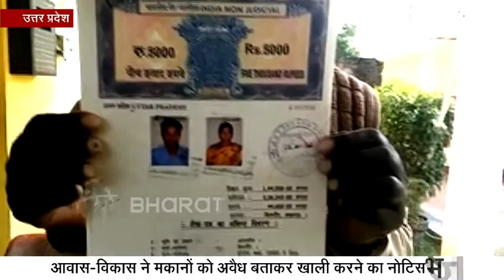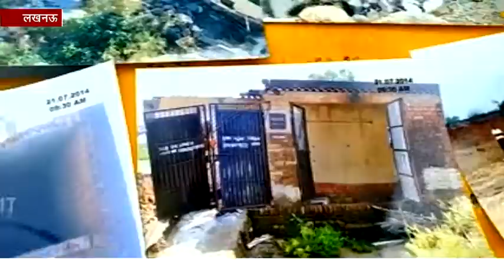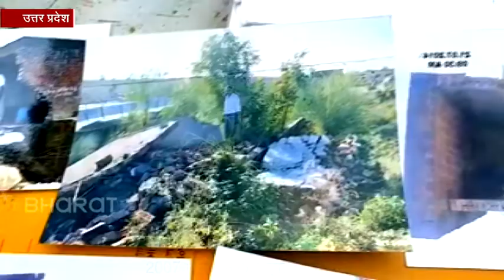सैनिक बोला, टूट गया मैं एक घर बनाने में, सरकार को तरस नहीं आया मेरा आशियाना गिराने में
लखनऊ : जिन सेना के जवानों की बदौलत हम लोग रात में चैन की नींद शो पाते हैं. उन्हीं जावनों के परिवार खौफ के साए में जीने को मजूबर हैं. राजधानी लखनऊ के आवास-विकास ने कुछ सैनिकों के सिर से छत छीन ली है, जिससे 72 सैनिकों के परिवार खौफ के साए में जीने को मजबूर हैं. उनको डर रहता है कि न जाने कब आवास-विकास का बुलडोजर उनके घरों पर चल जाए.